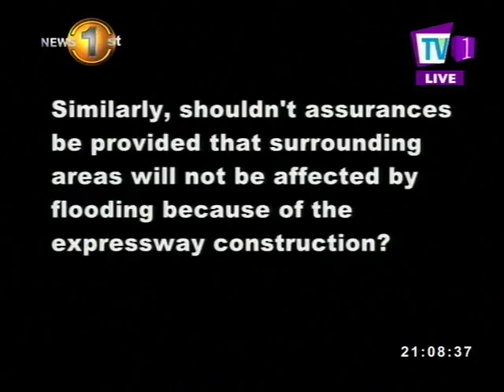Protests continue against the 2nd phase of the Central Expressway: Discussions end without solution